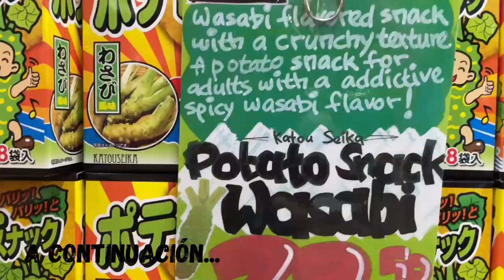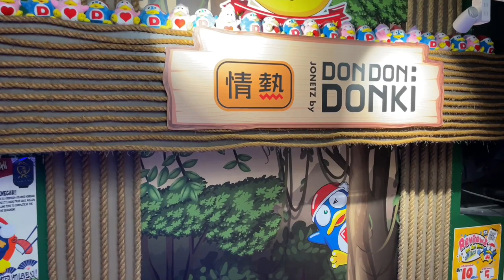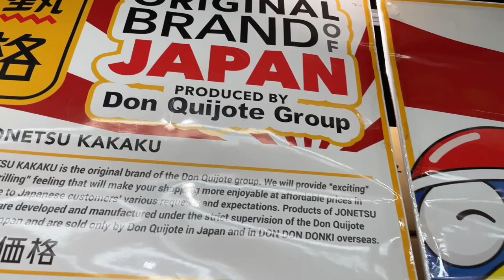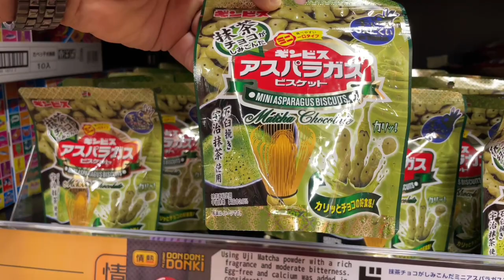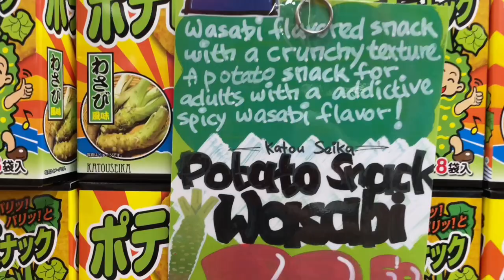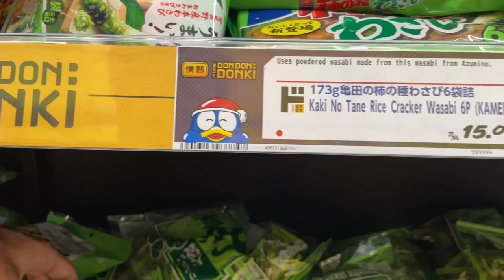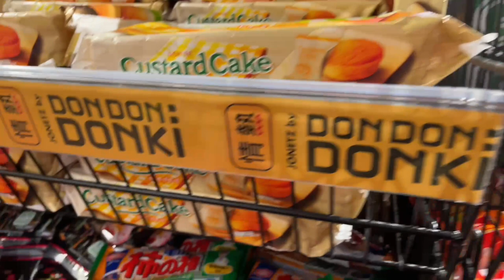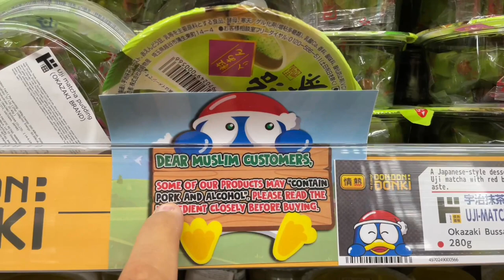DON DON DONKI, el MÁS POPULAR de ASIA | KUALA LUMPUR, MALASIA 🇲🇾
Hoy vinimos al increíble Don Don Donki, una cadena de "supermercados" japonesa con muchísima presencia en el sudeste asiático y de las más populares... aunque un poquito caras!
Recorremos el de Kuala Lumpur, en Malasia. Espero lo disfruten!